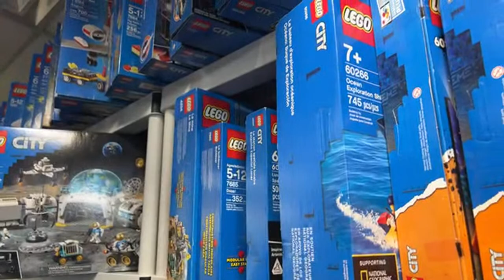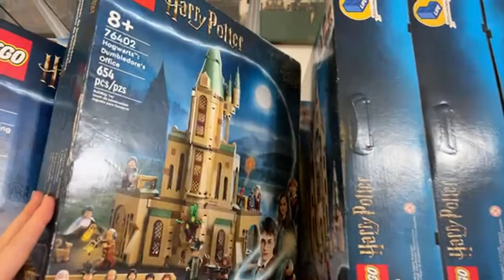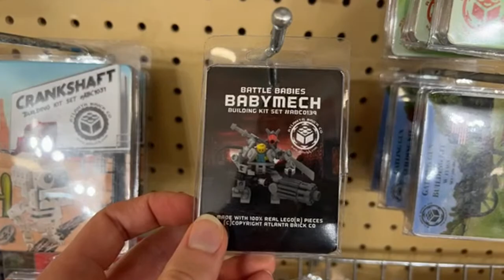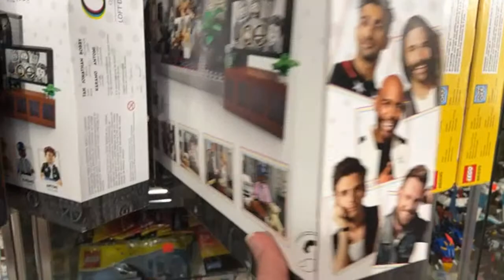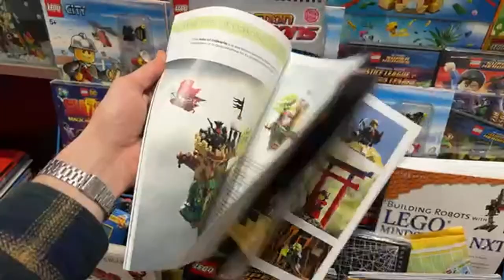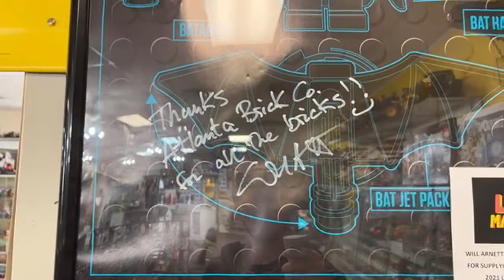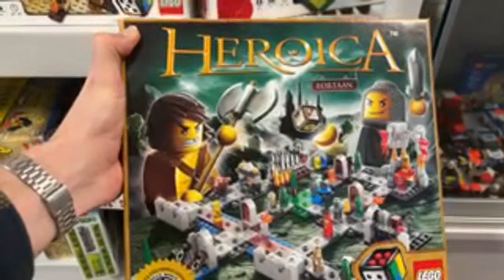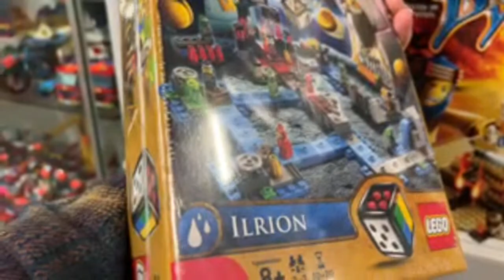Atlanta Brick Co Store Tour! (3-10-23)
ATLbrick.com